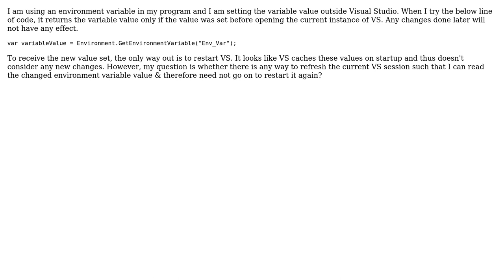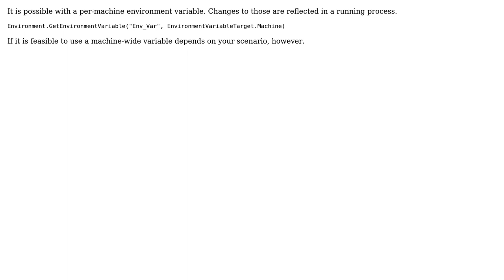Visual Studio cannot recognize a change in environment variable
With thanks & praise to God, and with thanks to the many people who have made this project possible! You are responsible for your own actions.